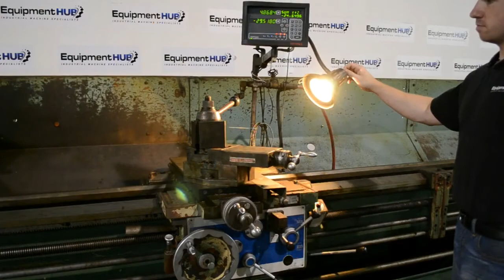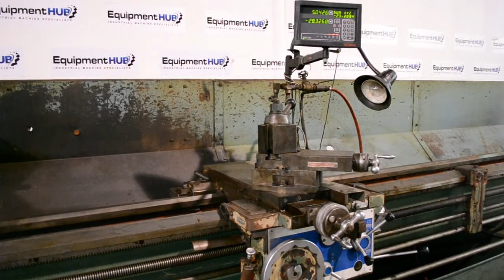Kingston HL4000 21" x 160" Gap Bed Engine Lathe w/ Newall DP700 DRO